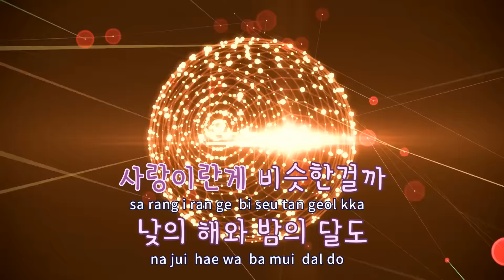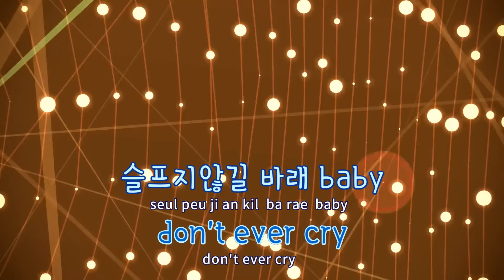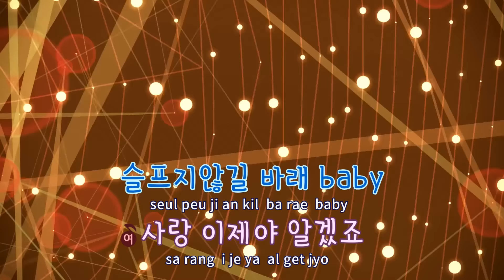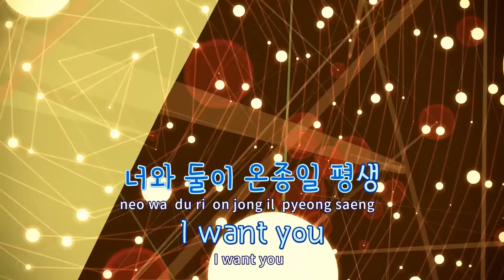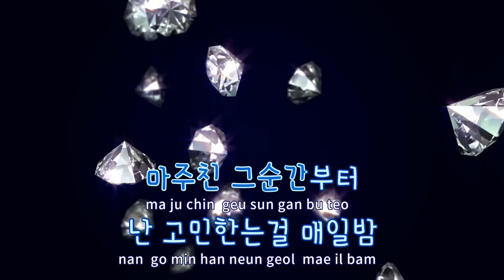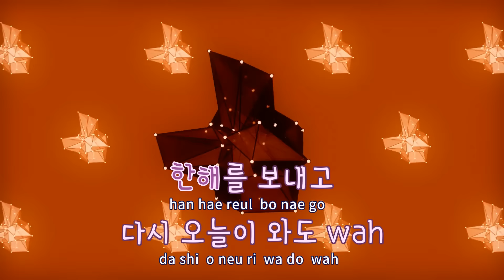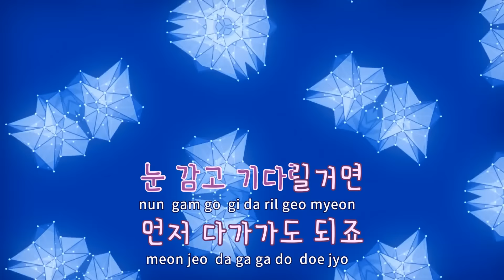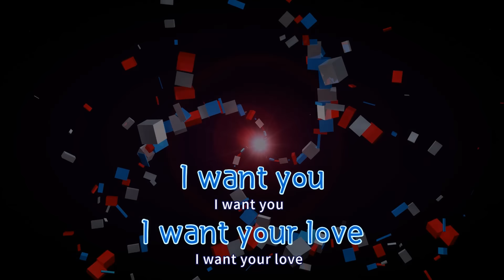[TJ노래방 / 반키올림] Be With You - 악동뮤지션 / TJ Karaoke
Be With You(달의연인-보보경심려OST)  --  악동뮤지션